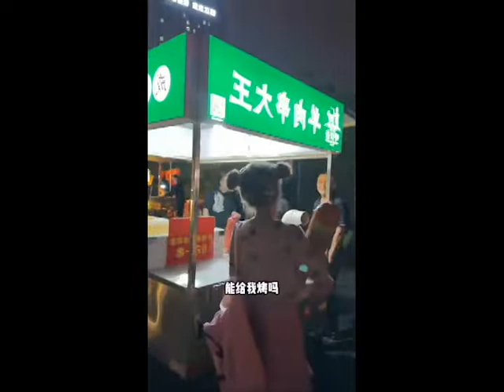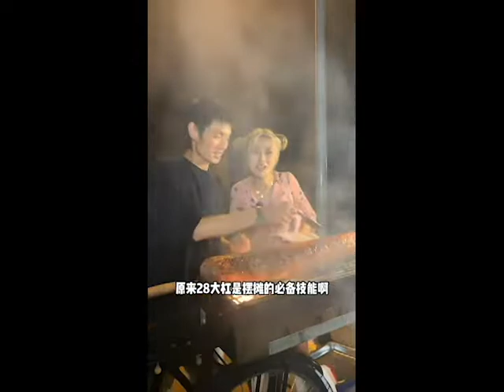Giant hotdog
Everybody pls come and test it with me.